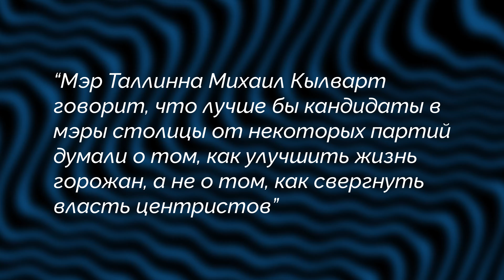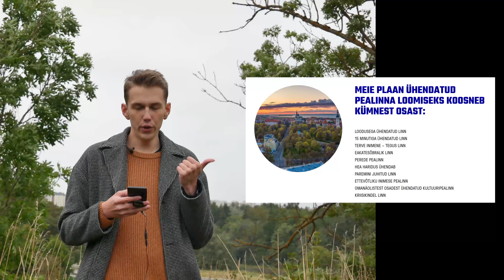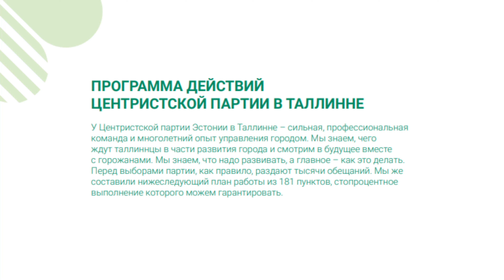Обращение к Михаилу Кылварту. Михаил, вытащите бревно из глаза!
На днях в русскоязычном делфи была опубликованная без малого самая уморительная новость за последние несколько месяцев — “Мэр Таллинна Михаил Кылварт говорит, что лучше бы кандидаты в мэры столицы от некоторых партий думали о том, как улучшить жизнь горожан, а не о том, как свергнуть власть центристов”

Если вам эта новость еще не показалась уморительной, то вы явно находитесь вне контекста политической обстановки в Таллине. Меня зовут Артем Дмитриев, я кандидат в Таллинскую гор. думу и сейчас мы попробуем разобраться в том, что же здесь не так.

Вы можете проголосовать за меня на муниципальных выборах в Таллине, если вы живете в Кесклинне. Мой номер 487.